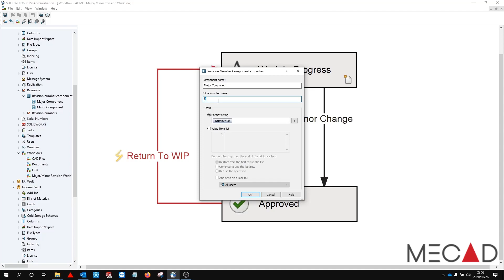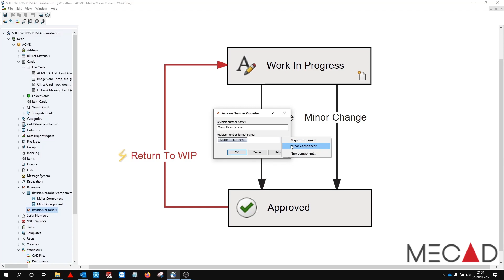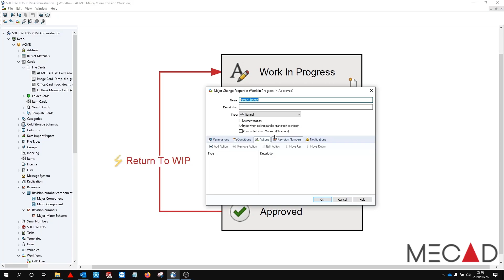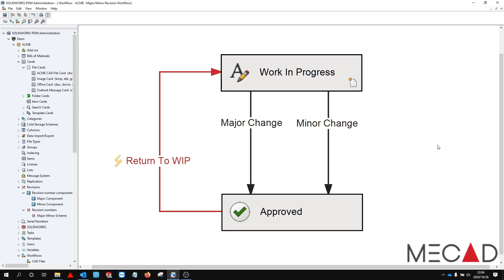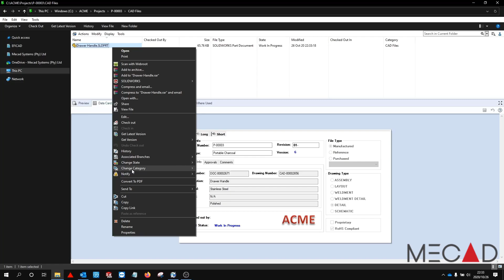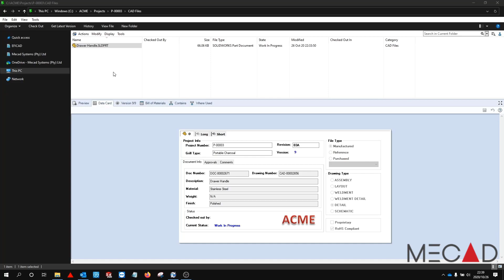Creating Combined Major-Minor Revision Schemes in SOLIDWORKS PDM Professional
This MecadMinute video shows how to combine major-minor revision number components in order to create complex revision schemes inside SOLIDWORKS PDM Professional.

Video created: by Deon Le Grange